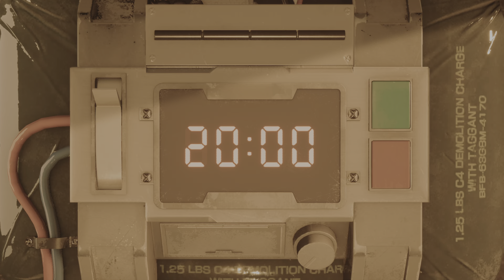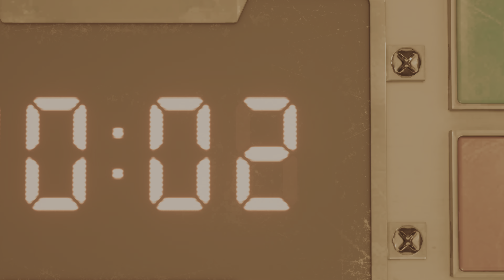Final Fantasy 7 (PS+ Extra) - Playstation 5 Gameplay - PS5 version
Final Fantasy 7 is the best Final Fantasy franchise the was ever made. Square Enix finally decided to remake a version of this for PS4 and PS5.

Now, after 25 years, I’m really excited to play this game again

With stunning graphics, 4k resolution at 60fps and much better gameplay, this will surely bring back lots of good memories. I’m getting ready for lots of goosebumps while playing this game

Come and join me to check the 1st hour gameplay using Playstation 5